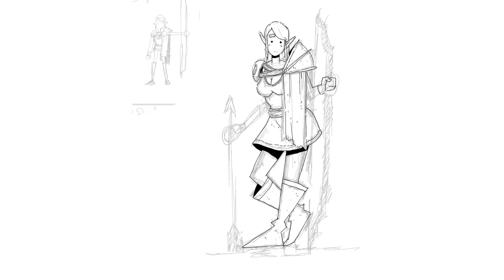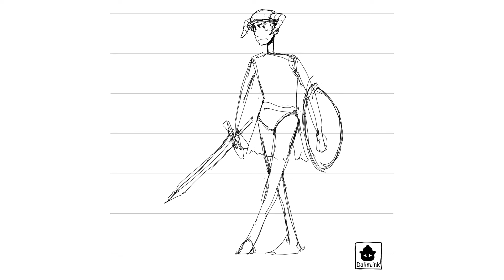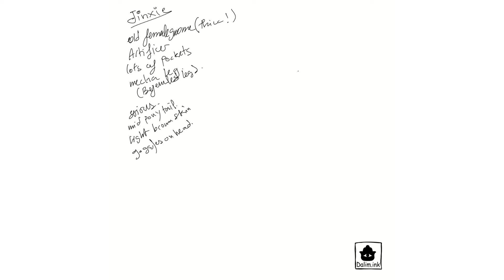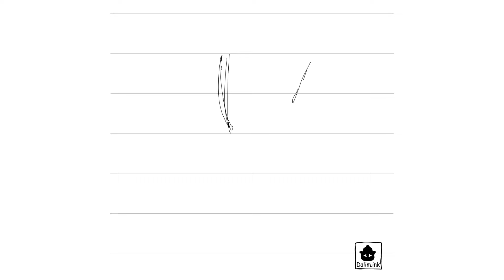The ULTIMATE New Player Guide to Dungeons & Dragons Races